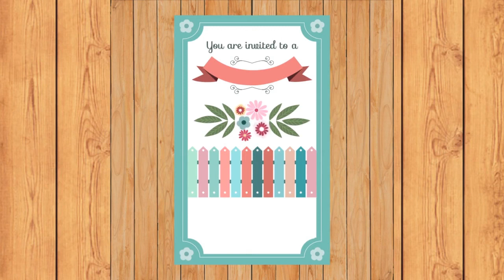From Friendship to Forever | A Pakistani Woman's Heartwarming Marriage Proposal #62